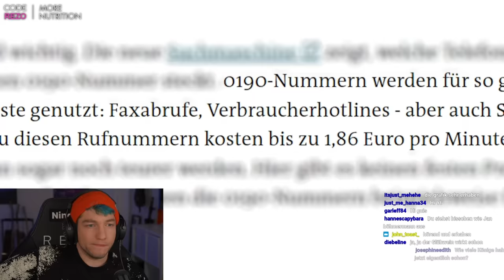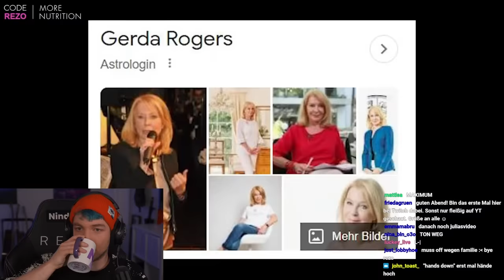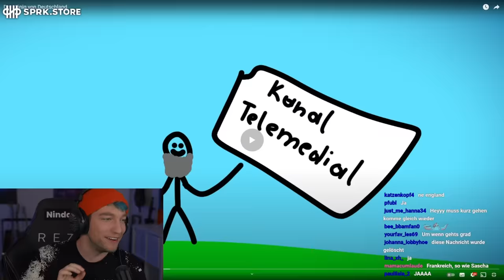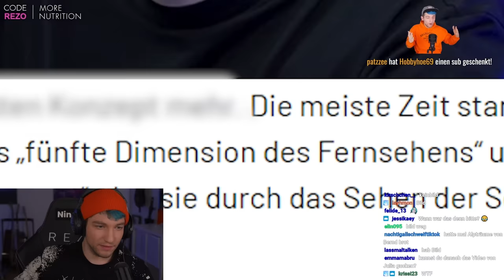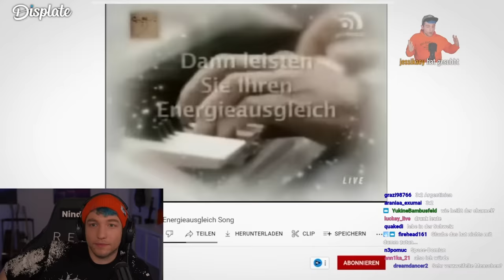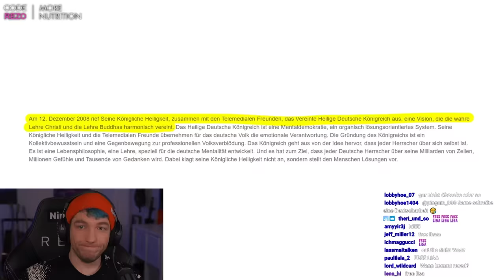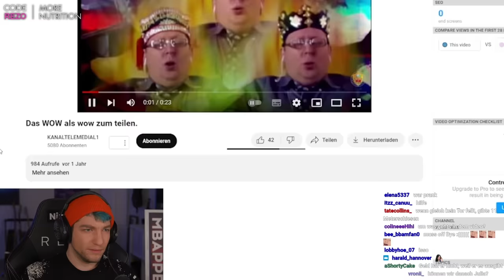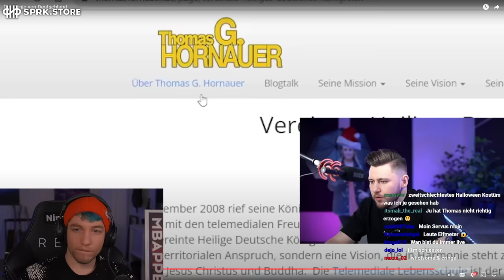Noch ein KÖNIG von DEUTSCHLAND...